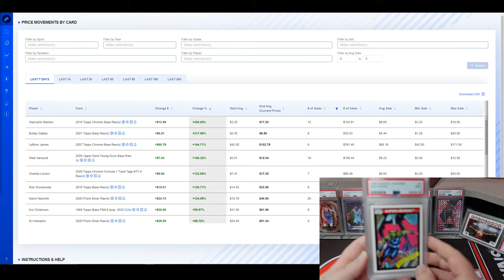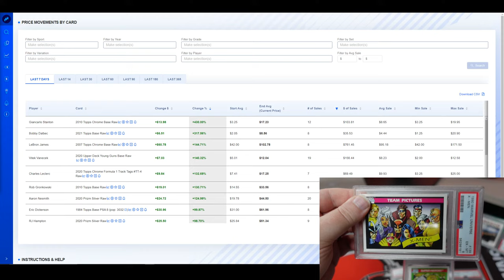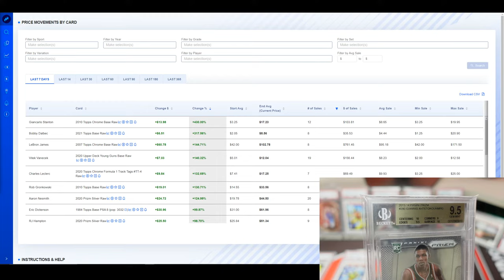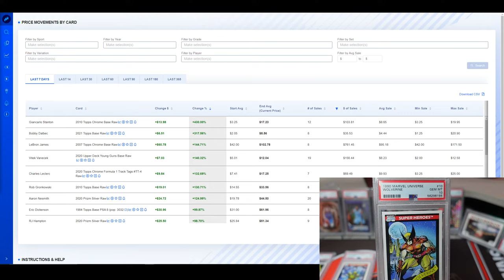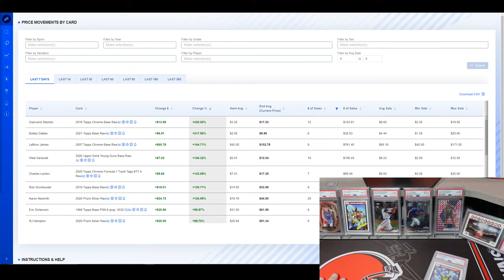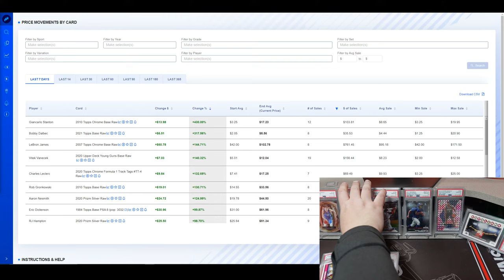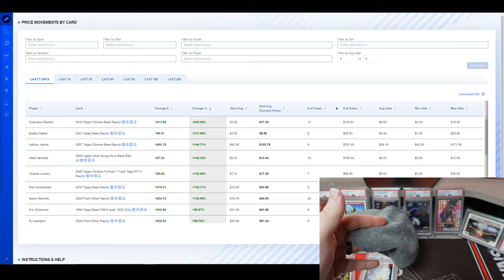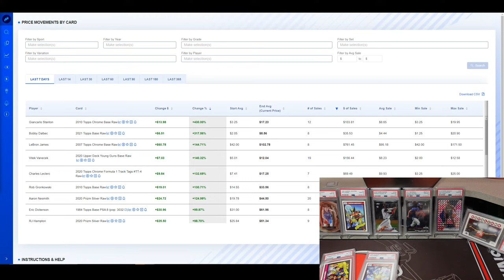Live Stream Q&A Sports Card Investing, Trading Cards & Marvel Comic Books.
Live Stream Q&A, Sports Cards, Non Sports Cards, Comic Books!

NEOSportscards